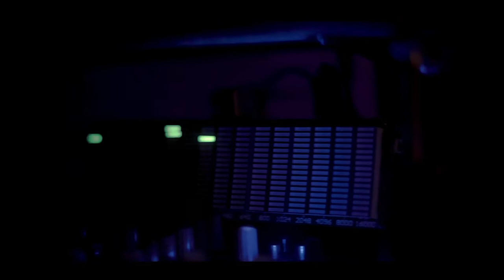Mundo Don - "Different" [Lyric Room]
Mundo Don collabs with echoBeats LyricRoom​ performing 'Different'.

Lyrics:
Echo send di beat so mi kill it
Have a room fulla lyrics
Lyric room haffi see mi

Come through wid a message pon di riddim
Ask Izzy think mi kidding
When mi grab the mic a business

Different style yeah different rhymes
Different hooks with different lines
Have the melodies as bait fi yuh mind
Throw it out inna ih wild

If yuh doh seek den how yaah find
If yuh nah hear den doh move blind
Pree fi yuh self and doh waste time
Know bout 12 tribes

Oppressors try fi trick but
Read dem like a Sunday paper
Gleaning up the mysteries now
Draw fi yuh dictionary paint a vivid picture
How mi sketching out the plans yuh mussi feel a Michaelangelo, Da Vinci or Di Capri
Wonder how dem ago stop wi
Word sound a reach the masses
Blasting loud inna the taxis
Done tell yuh me's a bandit
Outlaw pon di planet..
Echo, done know a suh we drop it